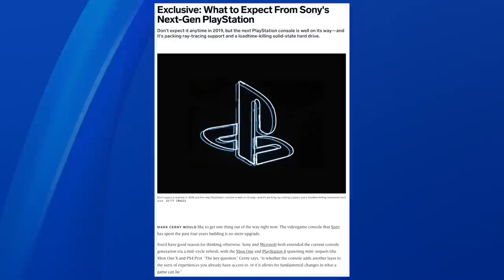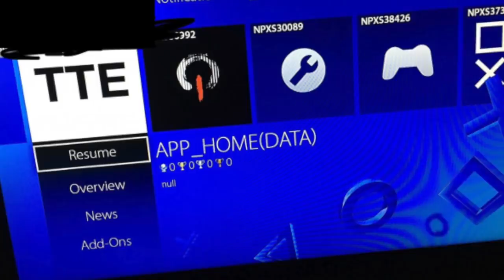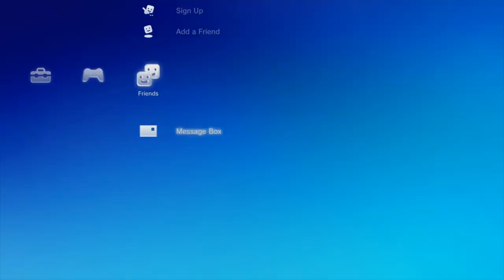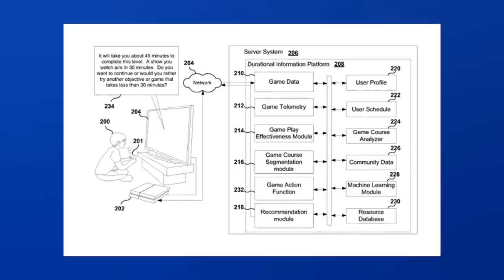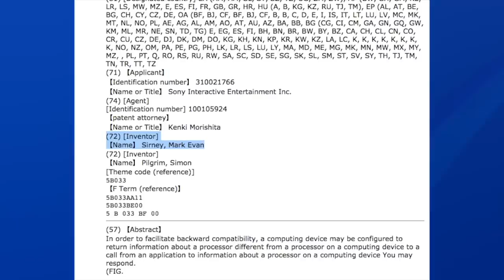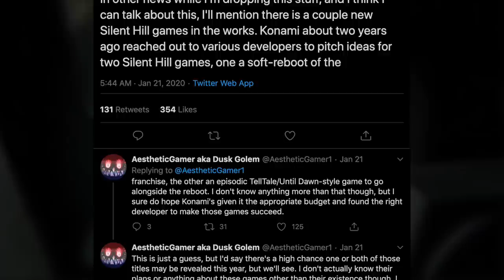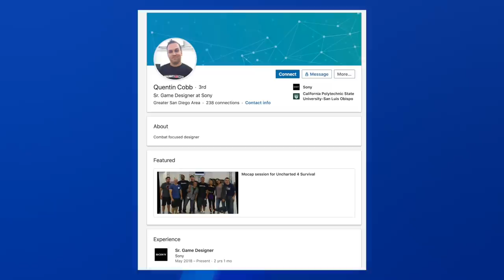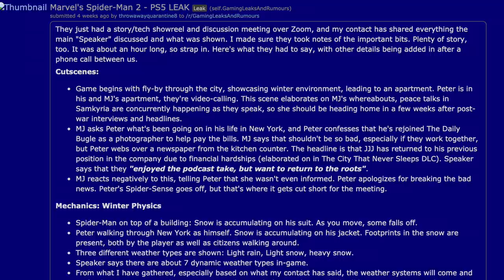All PS5 Rumors and Games: UI, Console Reveal, PSVR 2, Exclusives, and More.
We're only a few weeks away from all the major PS5 game announcements! And possibly a hardware reveal too! So, before all of that news floods in, here's a recap of all the rumors and unknowns surrounding PlayStation 5. From the UI, PSVR 2, Dualsense, backwards compatibility, and rumored exclusives, here's everything we've heard over the years. It'll be nice to finally have some much needed answers to all these, but until then I'm gonna go replay Klonoa: Door to Phantomile. I've got time, right?

► My YouTube Equipment, Gaming Accessories, and Recommendations:

Jonny Sturtz
Brandon Logan
Irvin tenorio
Mohammad ali
Austin Becker
Michael Maddox
Mark Hammond
Shane St.Pierre
Austin Johnston
Claudio Sepúlveda Huerta
Super_Swede
James Fletcher
Anthony Gallagher
Michael Gerling
Jason Moore
NEO JASON VAMP
Derek Henderson
Quentin Price
James Hutchinson
Ben Phillips
Josh Barker
spencer sorensen
Craig O’grady
Michael Wallace
Ben Lindey
Jarryd Howard
Scott Funderburk
Harrison
Tarik